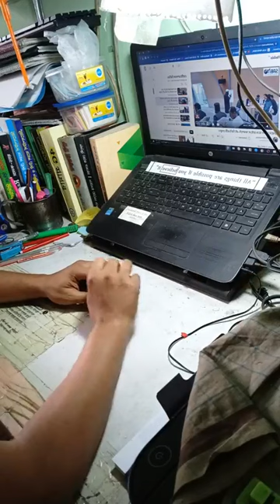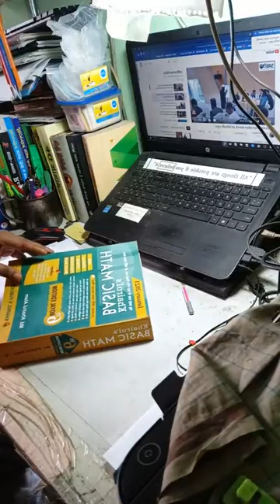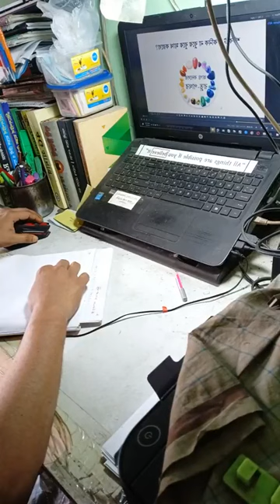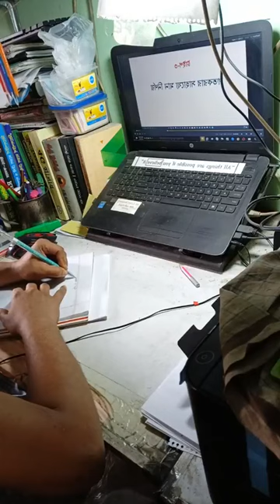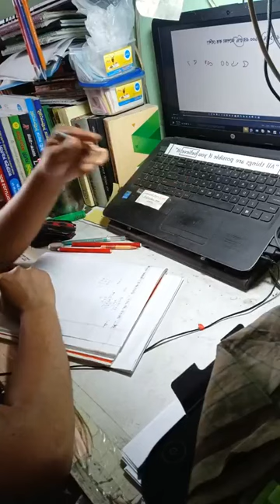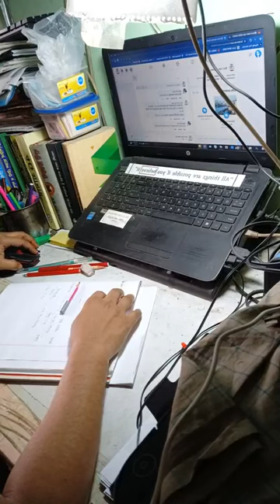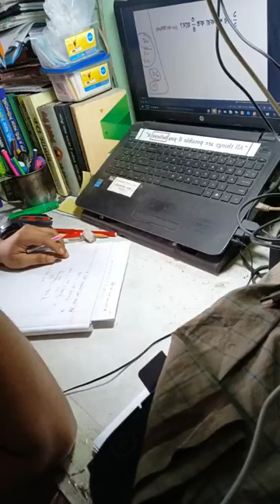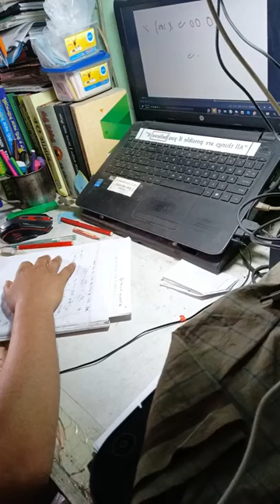BCS Live Study ।। 18 4 23।। Session 1।। Math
সবাইকে  Bcs Live Journey Facebook profile and page and YouTube channel My Live BCS Preparation Vlog এ স্বাগতম।

আমি চেষ্টা করবো প্রিলি থেকে ভাইবা পর্যন্ত প্রতিদিনের জার্নিটাকে শেয়ার করতে। মূলত নিজের জার্নিটাকে মনে রাখার জন্যই এরকম লাইভে এসে ভিডিও করা।
আমি প্রস্তুতি শুরু করেছি ২৭ জানুয়ারি ২০২২ থেকে। আমি চাকুরিজীবী। দৈনিক ৮-১২ ঘন্টা করে আমার ডিউটি। এরই মাঝে যতটুকু সময় পাই ততটুকুই পড়ি।প্রতিদিন আমি মাইডে তে আজ কি পড়লাম এবং কতটুকু সময় পড়লাম সেটা উল্লেখ করে দেই। এবং মাসের শেষে পুরো মাসের হিসাব টা আপলোড করে দেই।

১. আমার নিজের জন্য, এই জার্নিটাকে আমি ভালোবাসি, তাই এই পুরো জার্নিটাকে সারা লাইফ মনে রাখতেই এই উদ্যোগ।

২. বহু জুনিয়র এবং সহযোদ্ধা আছে যারা তীব্র হতাশা গ্রস্থ , আর ইন্টারনেটের এই দুনিয়ায় গ্রামের আনাচে কানাচে পৌছে গেছে সোশ্যাল মিডিয়া। বহু নবীন আজ বোধ বুদ্ধি হবার পরই দেখছে টিকটক এ নাচানাচি আর একেবারেই সস্তা সেলেব্রেটিদের। পরিশ্রম, পড়ালেখা ইত্যাদির মাধ্যমে যে জীবন টাকে সুন্দর করা সম্ভব তারা এই জিনিস টা দেখছেইনা, কেননা সোশ্যাল মিডিয়াতে সেরকম কোন কন্টেন্ট ই নেই। যদি না ই দেখে তাহলে মনের ভেতর সেই স্বপ্ন টা তৈরি হবেই বা কিভাবে? এই ৬-১২এর বাচ্চারা একটা সময় যখন রিয়েল ওয়ার্ল্ডে আসবে তখন তারা মারাত্মক ভাবে একটা ধাক্কা খাবে, কারণ তাদের পরিশ্রমের অভ্যাস টাই গড়ে উঠেনি। তারা এটা দেখে বড় হয়নি, তারা পরিশ্রমীদের কখনও দেখেনি। আগেতো দেখতে হবে তারপরই না মনে স্বপ্ন জাগবে তাই না? একটা ক্লাস ৮-৯ এর বাচ্চা  যখন অনেকদিন যাবত আমার এই পরিশ্রম দেখবে তখন তারমনে একটা না একটা সময় নিশ্চই প্রশ্ন জাগবে যে আমি কি করছি? তারমনে অবশ্যই সেই ইচ্ছা জাগবে। আমি যদি এরকম ছন্নচাড়া, হতাশাগ্রস্থ নবীনদের মনে আশা জাগাতে পারি তাহলেই আমি এবং আমার এই কার্জক্রম স্মার্থক।

কেউ যদি চান আমার সাথে আগাতে পারেন। আমি প্রতিদিন ভিডিও দেবার ট্রাই করবো। আমার বিশ্বাস আমি অবশ্যই চান্স পাবো। আর যেদিন চান্স পাবো সেদিনই নিজের পরিচয় রিভিল করবো।

যারা বিসিএস/ সরকারি চাকুরী/ ব্যাংক জব নিয়ে আগ্রহী তারা আমার এই আইডি, পেইজ এবং চ্যানেলের সাথে যুক্ত থাকতে পারেন।

আমি একটু করে সফল হলেই বিস্তারিত ভাবে সফলতার অন্তর্নিহিত সিক্রেট গুলো শেয়ার করা শুরু করবো ভিডিওর মাধ্যমে। ততদিন পর্যন্ত দেখতে থাকুন আমার এই জার্নিটাকে।